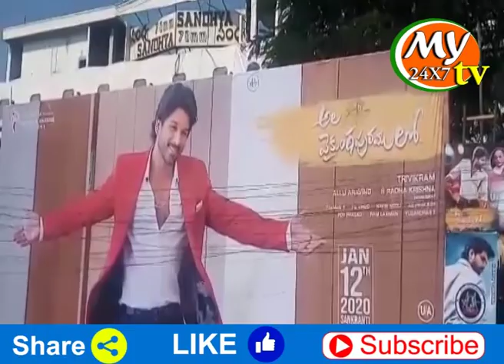థియేటర్ లో సందడి చేసిన అల్లు అర్జున్ | ala vaikunthapurramuloo | Allu Arjun | My tv 24X7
Here We Are Starting My tv 24X7 Channel For Giving Good News & Entertaining  Videos...